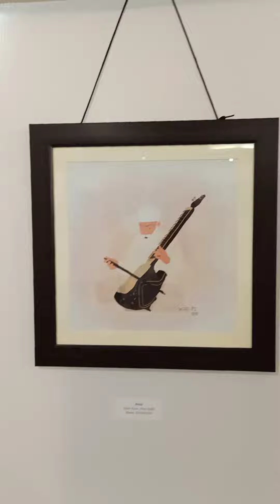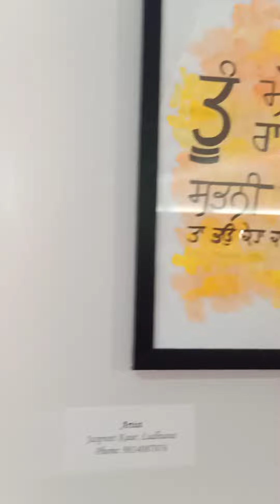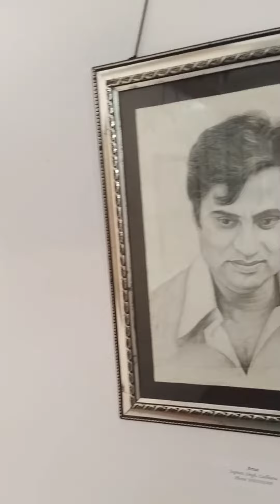Exhibition at Bhaini Sahib